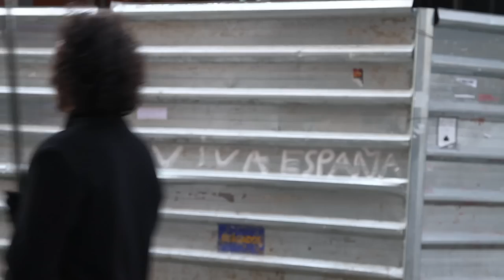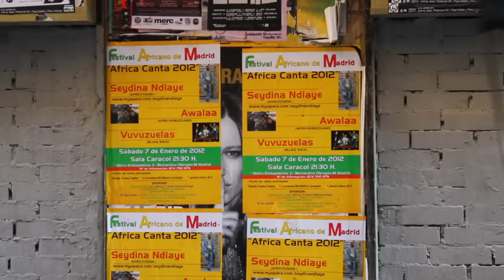CityWORDS: INCERTIDUMBRE. 28.12.2011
MADRID - INCERTIDUMBRE
28 December 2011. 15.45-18h. 8 km

How can we define a city always in change, full of cultures, posibilities, dreams, fears, right-wing policies. As always, I asked how we can define the city of Madrid, in the actuals times,  with one word. The answer was INCERTIDUMBRE, (uncertainty), And with this word I will make a path in my city, and teh city of my parents. Without knowing what future holds.

With the collaboration of Beatriu Marcos. Photos and Video.

MADRID - INCERTIDUMBRE
28 Diciembre 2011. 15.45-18h. 8 km

Cómo definir una ciudad en constante cambio, llena de culturas, de posibilidades, de sueños, de miedos, de políticas cada vez más de derechas. Una vez más pregunté cómo definir en una palabra el Madrid actual y me dijeron: INCERTIDUMBRE, y con esa misma incertidumbre deambularé por las calles de esta ciudad, la mía y la de mis padres, sin saber qué futuro me deparará.

Con la colaboración de Beatriu Marcos. Fotografías y vídeo.